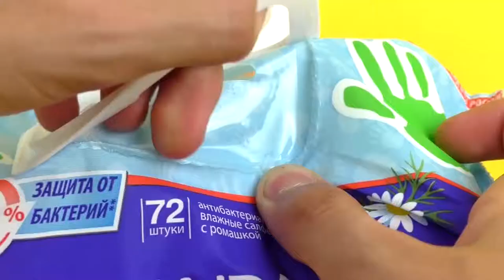6 CRAZY PARTY TRICKS Technical eGuruji Technical eGuruji